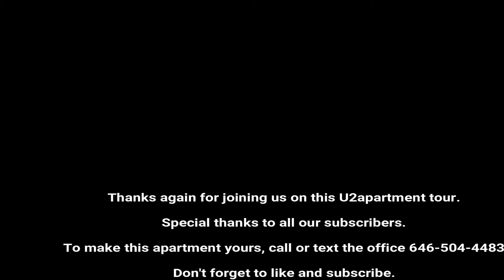U2apartment tour Crown Heights one bedroom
Beautiful one bedroom.  Crown Heights.  Under Market.  Move in ready.

Heat and hot water included.  On site super and laundry.  Good closet space.